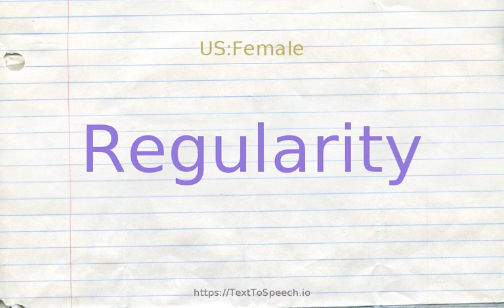How to pronounce regularity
Learn how to say Regularity in English correctly with TextToSpeech.io free pronunciation tutorials. American & British English pronunciation of male & female voices provided in videos. Check them out!

    Regularity definitions:
    (n): the quality of being characterized by a fixed principle or rate; "he was famous for the regularity of his habits"
    (n): a property of polygons: the property of having equal sides and equal angles